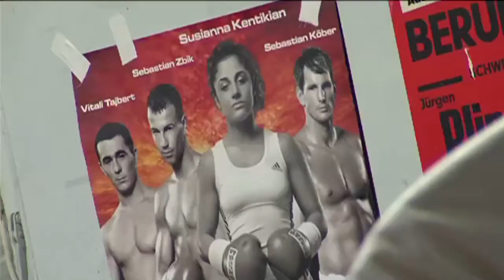Susianna Kentikian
Behind the scenes of a photoshoot for Bild with Susianna Kentikian by RASMUS KAESSMANN PHOTOGRAPHY in Hamburg